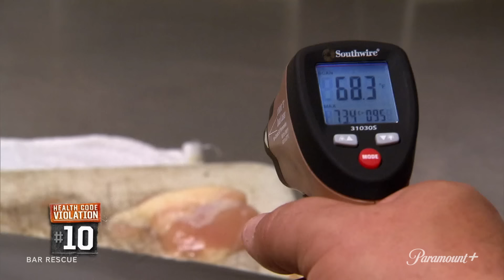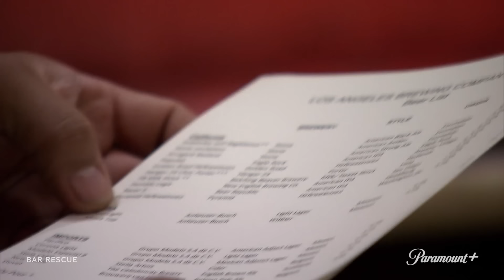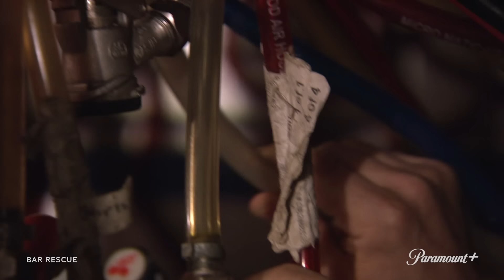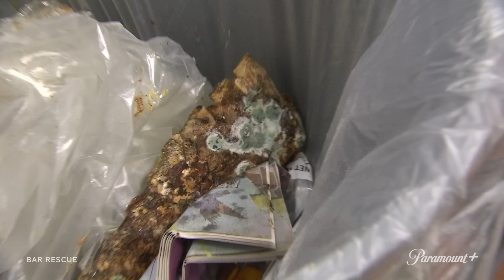Peak Health Hazard: Mold 🤢Bar Rescue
From growth on food to within keg lines, these bars let things get out of control and ended up with mold.